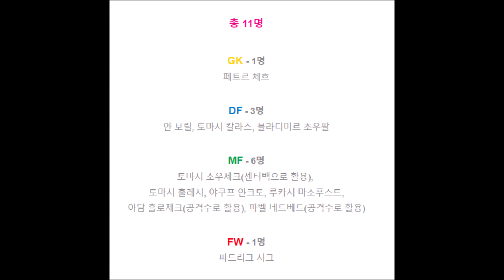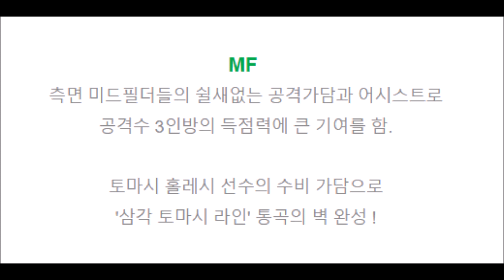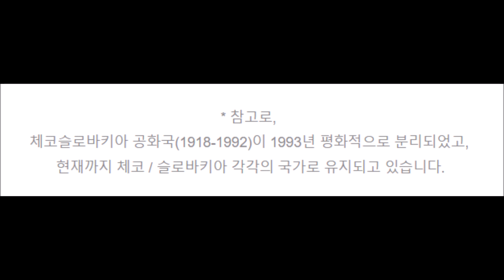체코 국가대표팀 올스타 레전드 260억 BP 스쿼드 피파온라인4 - GlobeTrotter 세계여행자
안녕하세요 ~

이번에는 체코 국가대표팀 올스타 레전드 260억 BP 스쿼드 후기를 영상으로 제작했습니다.

[ 체코 국가대표팀 올스타 레전드 260억 BP 스쿼드 상세한 후기 ]

* YouTube 채널명 : GlobeTrotter세계여행자